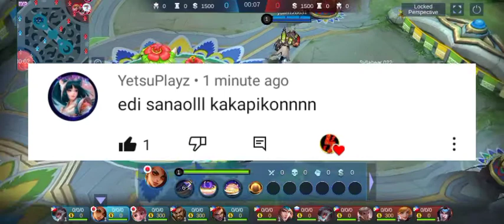romeo save me ba🤧?,eto na deadly duo esmengela gameplay [with yetsuplayz],iyak panny no buff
fanny no pagodz na lumipad

so hey guyz did u enjoy it?😁,plss if you do SAPOKIN MO ANG SUBSCRIBE BUTTON,and turn on dat notep bell to ol,so u wont miss when i uploaded new vids,and plss subs to yetsuplayz too,it really helps a lot🤗
turn on notep bell to ol✓